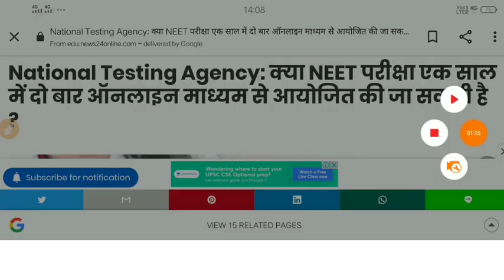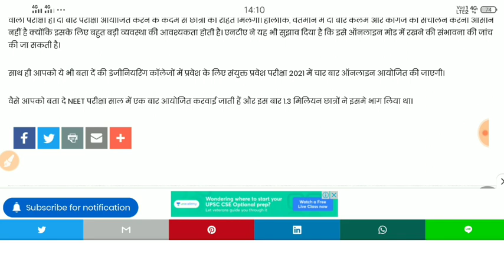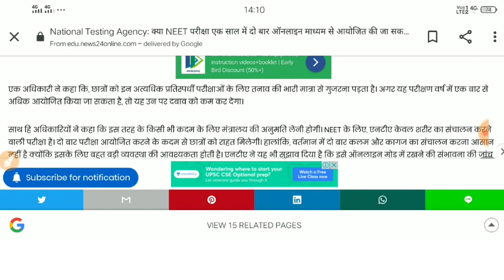NEET 2021 Latest update on twice in a year and online mode / NEET 2021 EXAM DATE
Start your Preparation for MHTCET 2021 with best educators.

Refferal Code: " EXAMINFO"

1. Learn from your favourite teachers
2. Dedicated DOUBT sessions for MHT CET 2021
3. One Subscription, Unlimited Access to Live Online Classes and Videos
4. Real-time interaction with best-in-class teachers
5. You can ask doubts in live online classes
6. Limited students in each MHT CET Online Class
7. Download the videos & watch offline

✅For all the new learners of Unacademy, use the code ""EXAMINFO"" to get the subscription for 1 month at Rs 2700/- to get access to the premium content. Limited Period Offer.